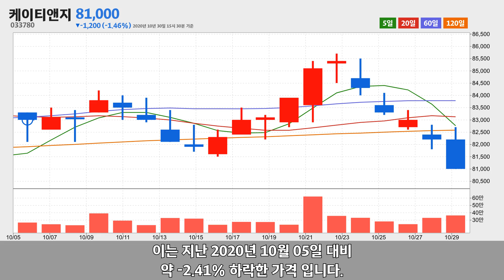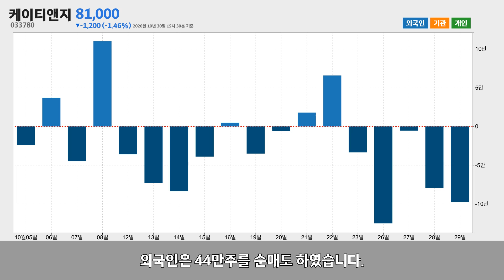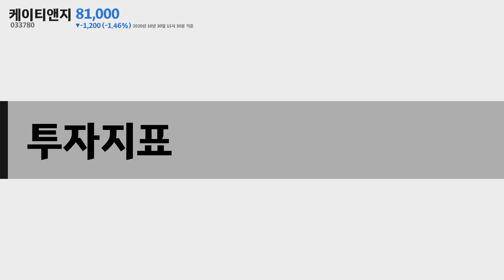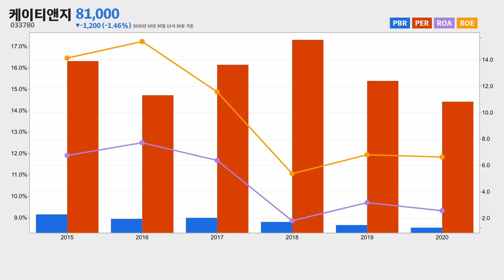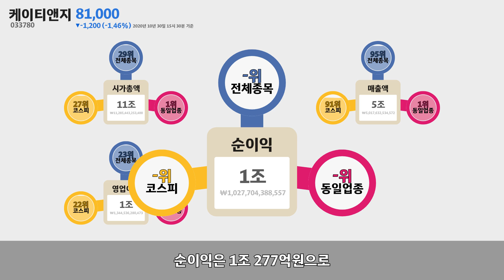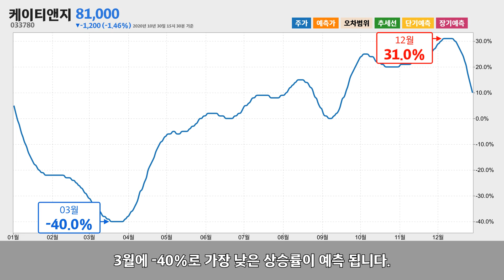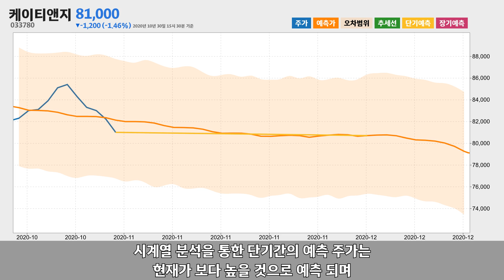케이티앤지(033780) 2020년 10월 30일기준 주가분석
케이티앤지는 대전광역시 대덕구 벚꽃길에 위치한 담배 제조업체 입니다.
케이티앤지는 2020년 10월 30일 오후 03시 30분 현재 전일대비 약 -1.46% 하락한 81,000원에 거래되고 있습니다.